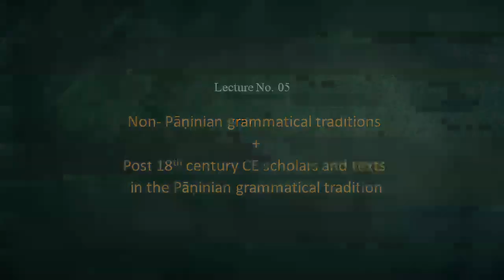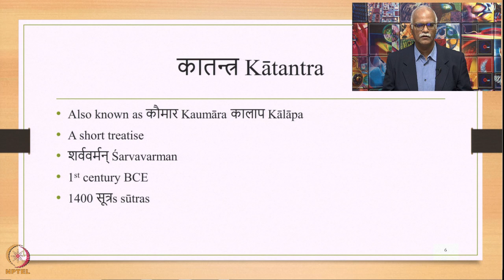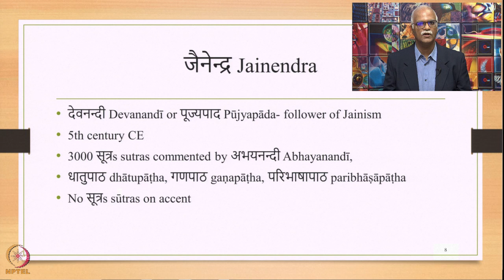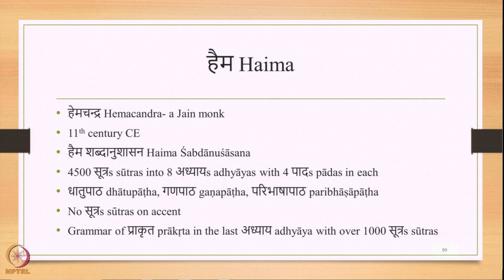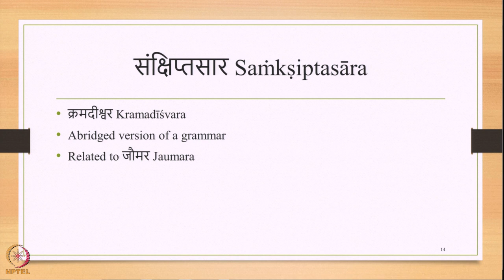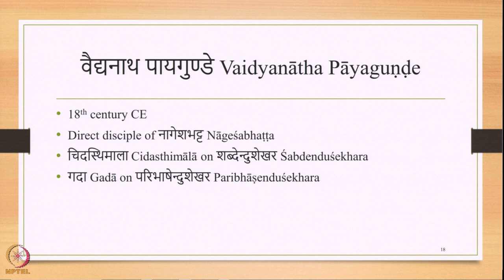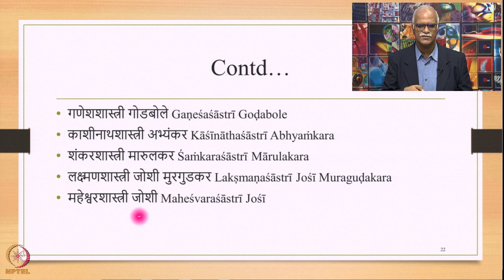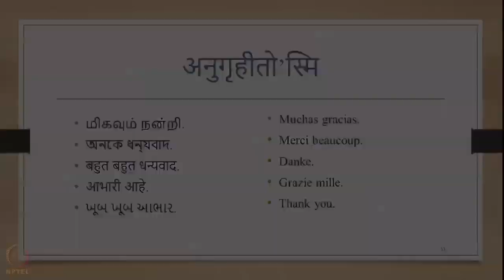Week 1: Lecture 05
Week 1: Lecture 05:Non-Pāṇinian grammatical traditions + Post 18th century CE scholars and texts in the Pāṇinian grammatical tradition